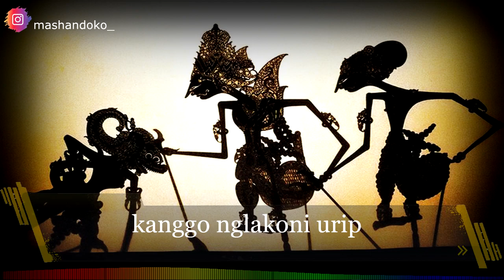Story WA Jawa Bijak 30 detik - Ojo Rumongso Ringkih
Salam Rahayu Sedulur..Ini adalah video story wa jawa bijak 30 detik, tentang pitutur jawa yang menginspirasi dan memotivasi hidup.

"Jangan merasa lemah, semua manusia mempunyai kekuatan untuk mencapai kemuliaan dalam hidupnya".